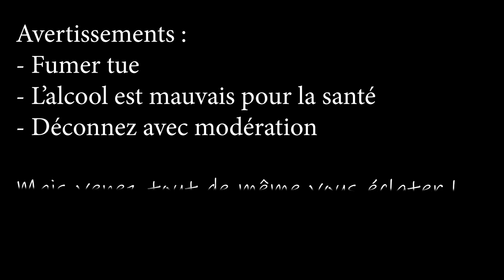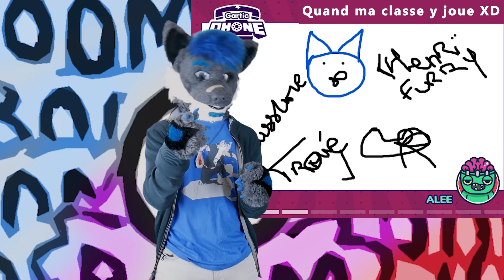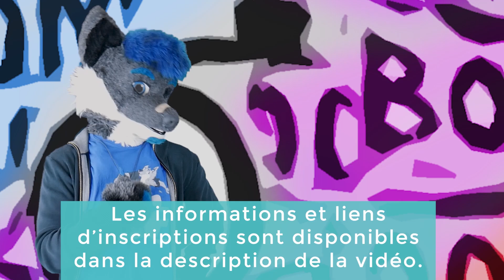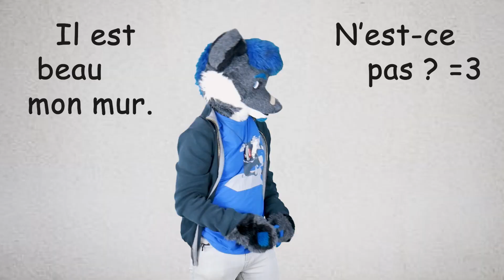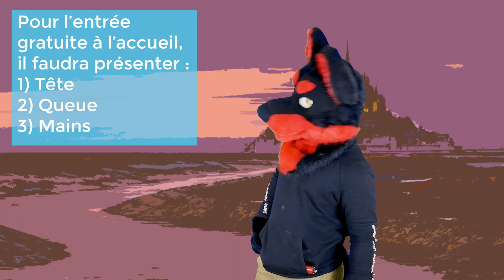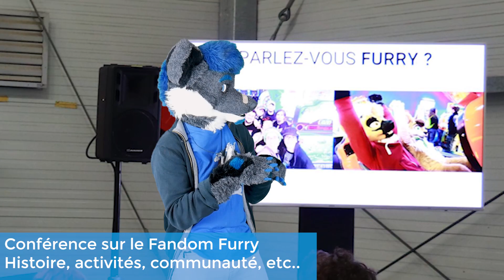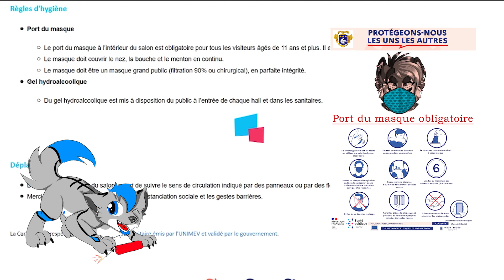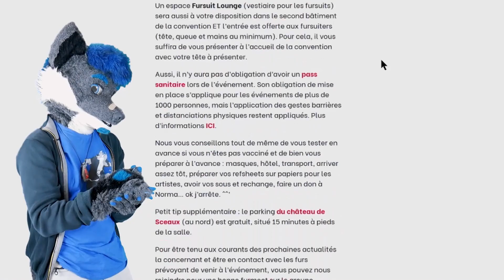2 événements pour les furries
Et ce n'est pas 1, mais bien 2 événements dont les furs seront de la partie !

(un article est publié à chaque fin de mois)
1 événement en ligne virtuel, par le French Fur Cast, qui saura vous envoûter ses mélodies et ses créations artistiques : LE MUSICAL FRENCH FUR FEST
Les concours de chants et de danse, informations et inscriptions sont disponibles
1 événement réel du 3 au 4 juillet 2021, à Bourg-la-Reine : LA CARTOON FAIR.
Enfin on va pouvoir s'éclater physiquement ensemble (avec respects des gestes barrières) ! =3

Éclatez vous bien ! =3